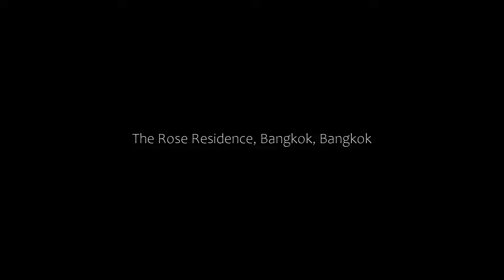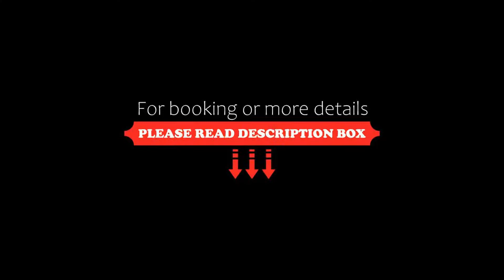The Rose Residence, Bangkok, Bangkok, Thailand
About Property:
You're eligible for a Genius discount at The Rose Residence, Bangkok! To save at this property, all you have to do is sign in.
Set in Bangkok, 2 km from Bangkok Art & Culture Centre, The Rose Residence, Bangkok offers accommodation with a restaurant, free private parking, a bar and a garden. Among the facilities at this property are room service and a concierge service, along with free WiFi throughout the property. The hotel features family rooms.
At the hote...
Property Type: Hotel
Address: 118 Surawongse Road, Soi Na Wat Hua Lam Pong, Si-phaya,, Bang Rak, 10500 Bangkok, Thailand
Searching For
1. The Rose Residence - Bangkok - Bangkok - Thailand
2. The Rose Residence - Bangkok - Bangkok - Thailand Address
3. The Rose Residence - Bangkok - Bangkok - Thailand Rooms
4. The Rose Residence - Bangkok - Bangkok - Thailand Amenities
5. The Rose Residence - Bangkok - Bangkok - Thailand Offers and Deals
Audio Credit:
Track Title: Subway Dreams
Artist: Dan Henig